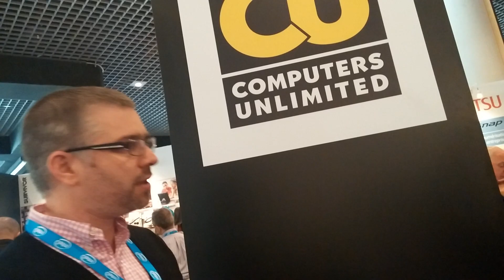Braven BRV-1 LAVA : tentative de noyade, crash test...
L'enceinte BRV-1 LAVA est "un peu" particulière. Vous pouvez tenter de la noyer, rouler avec une voiture dessus, la jeter au sol : elle dit ne rien craindre. Rencontre avec ce drôle d'engin.